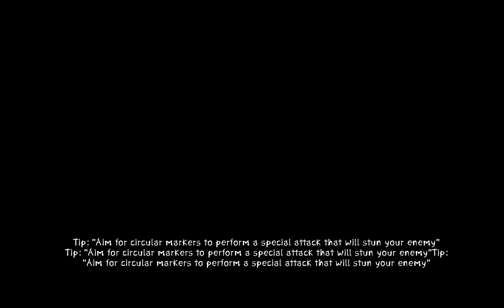Zeno Clash 2 - Walkthrough PC Part 7 - The Missing Sisters HD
No Commentary 8)